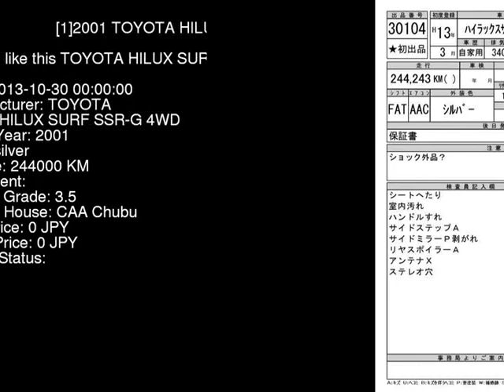2001 TOYOTA HILUX SURF SSR-G_4WD VZN185W - Japanese Used Car For Sale Japan Auction Import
2001 TOYOTA HILUX SURF SSR-G_4WD VZN185W - Japanese Used Car For Sale Japan Auction Import VZN185W,TOYOTA,HILUX_SURF,SSR-G_4WD,CAA Chubu,jdmvip,vip,jdm,cars,japan,jdmvip.com,japanesecars,usedcars Japanese Used JDM Car For Sale At Auction in Japan for Import